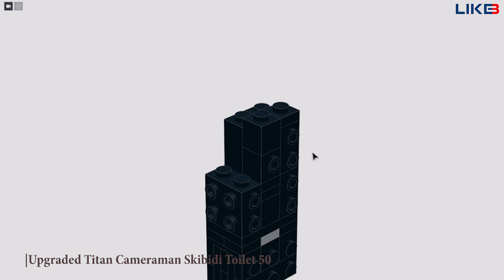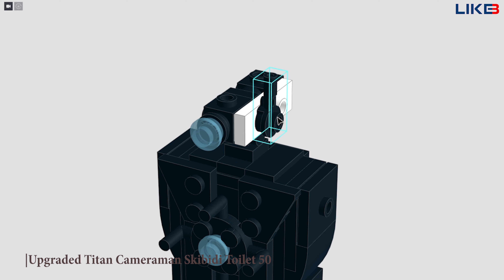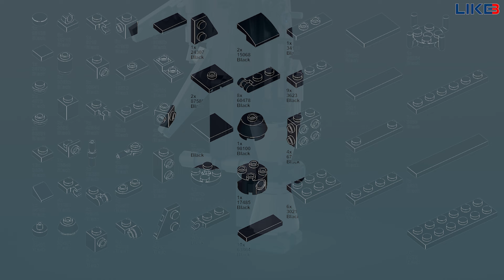LEGO MINI UPGRADED TITAN CAMERAMAN IN SKIBIDI TOILET 50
In this video I will guide you to build Upgared Titan Cameraman in Skibidi Toilet 50 with Lego !!!
LIKEBRICK work is built on the great idea of ​​ @DaFuqBoom !!!